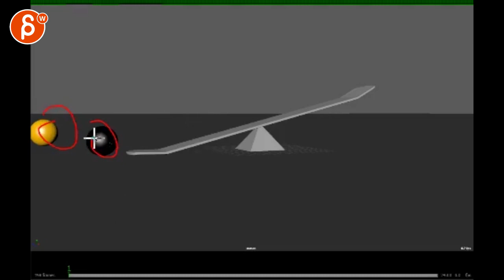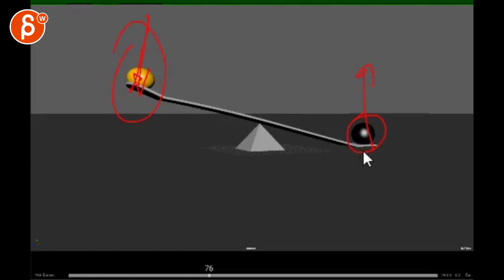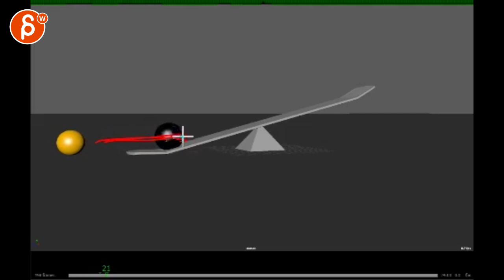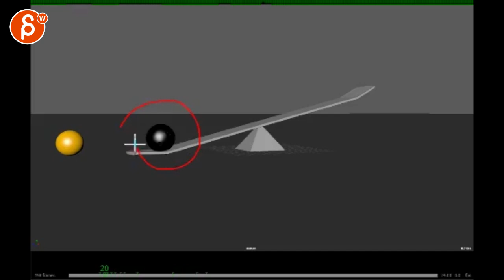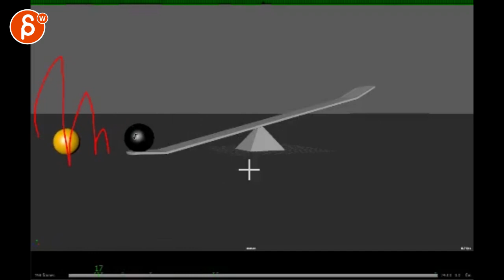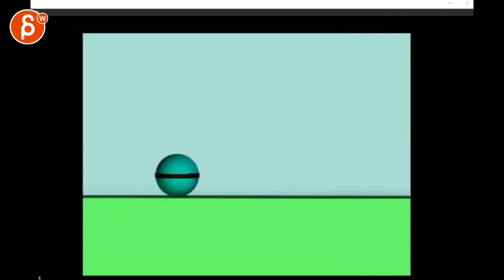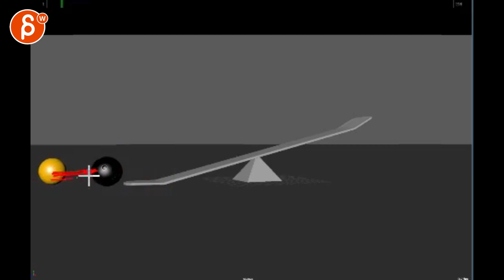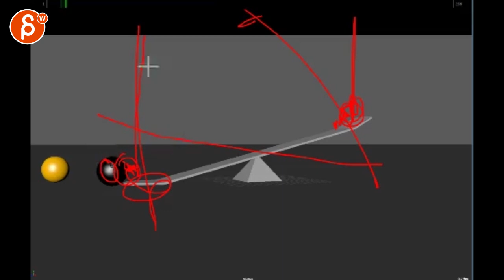Animation Workshop Rex Abba Abba #1